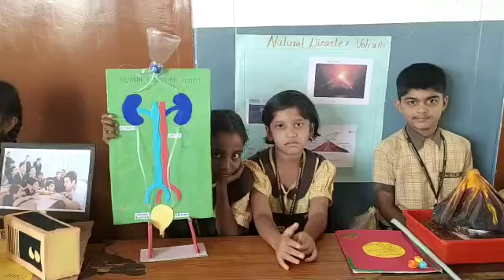March 8, 2023(3)